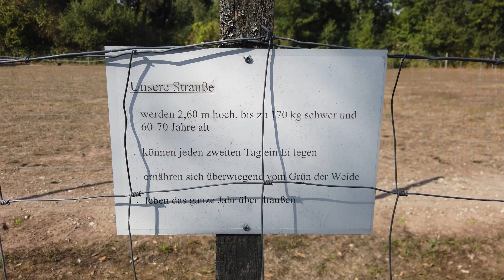Straußenfarm Landvergnügen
Kostenloser Stellplatz im Rahmen Landvergnügen. Ansonsten 8€/Nacht. Die Farm befindet sich in Rülzheim.
Am See, 76761 Rülzheim